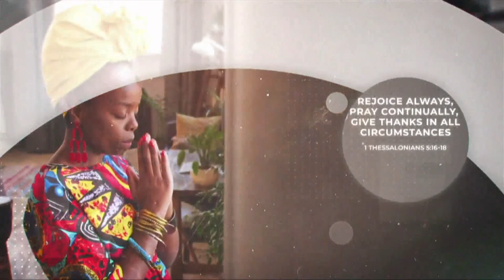Prayer Circle - 20/6/2023 (Kingdom Beings: Comfort for the Comfortless)